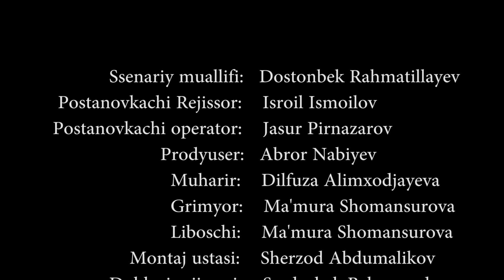CHARXPALAK || Xiyonatkor Dugonalar O'ZBEK KINO NEW